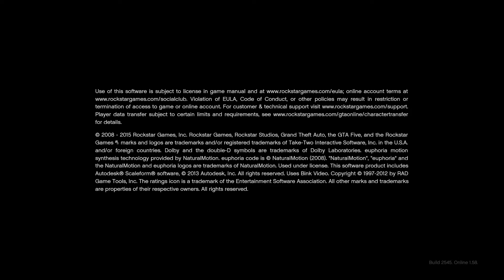Fun with Zach in Grand Theft Auto 5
Back with more fun with my best friend Zach in Grand Theft Auto5!